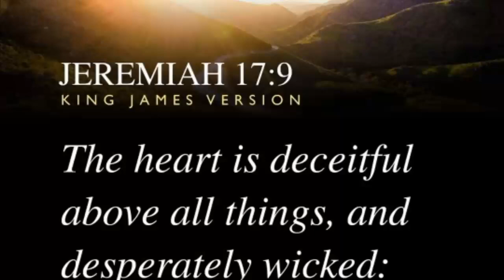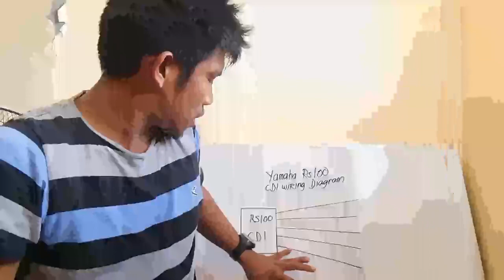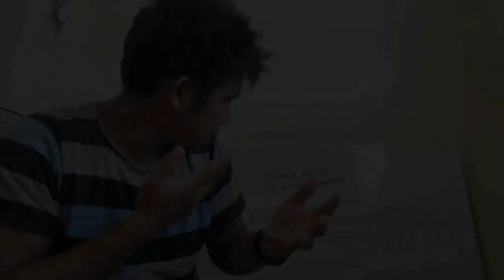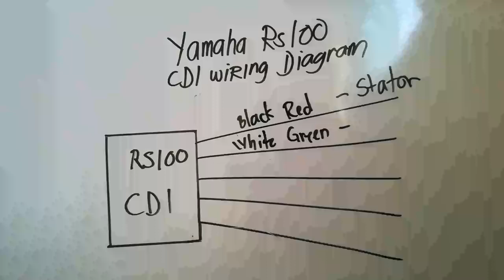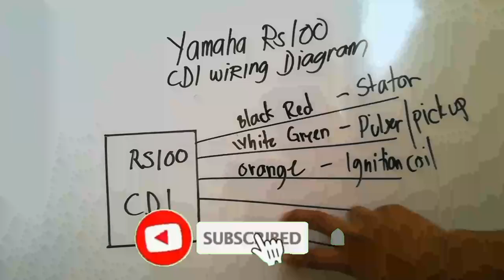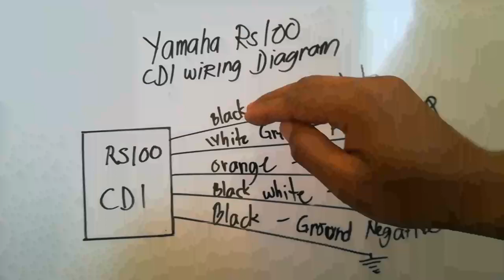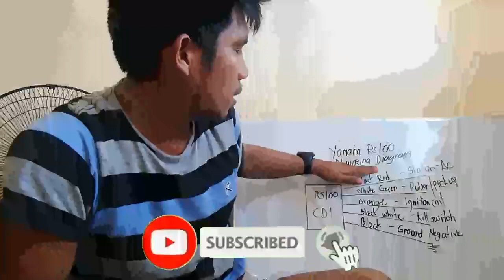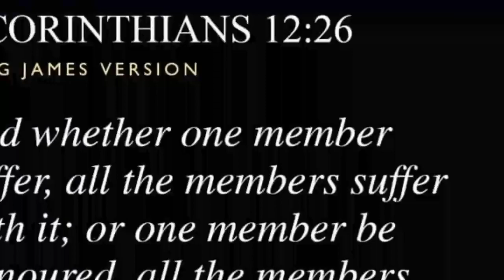YAMAHA RS 100 (2 Stroke) CDI wiring connection and Diagram./ Tagalog tutorial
Paano ang Wiring connection and diagram ng Yamaha Rs100 (2 stroke)
Para sa nagtatanong ito na po yun mga bro.